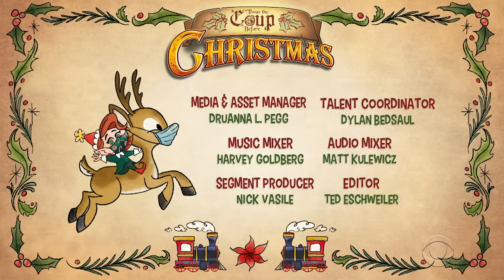"Twas The Coup Before Christmas" A Late Show Animated Holiday Classic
The little Late Show Elves have crafted another holiday cartoon classic, tailor-made for the steaming pile of joy that was 2020!